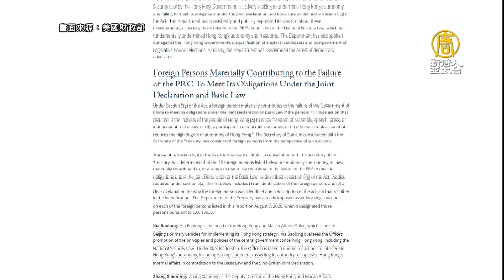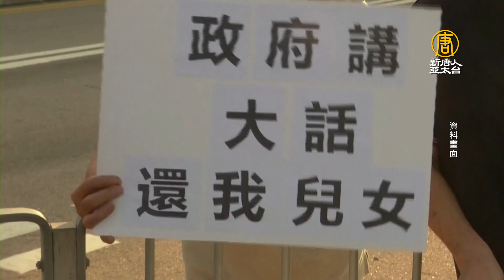美對港報告制裁林鄭十高官 警告銀行勿往來